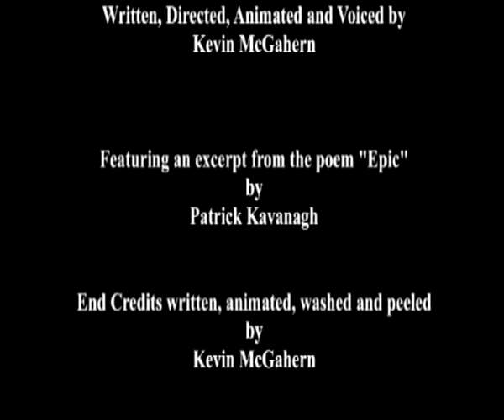Dirteen Days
short animation about a row over ownership of a pub in Cavan during the Cuban missile crisis.